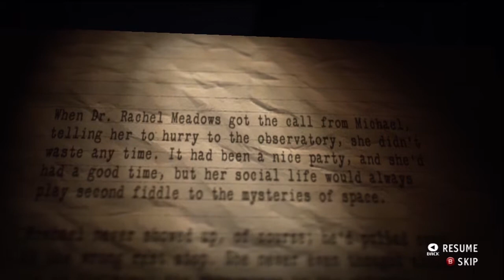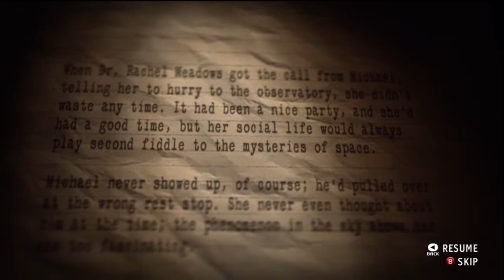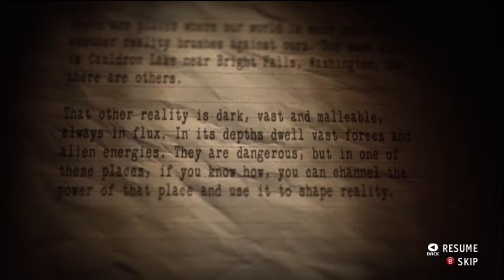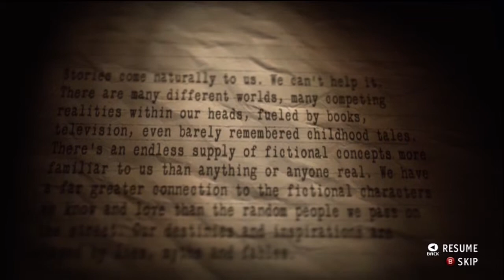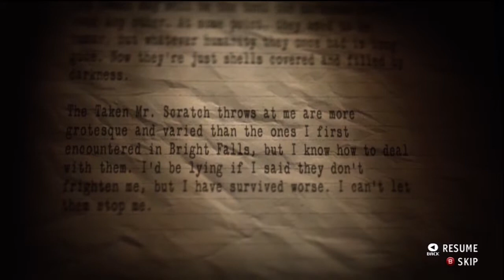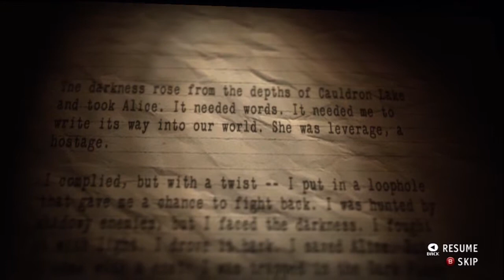Alan Wake 'American Nightmare' [Playthrough] 16